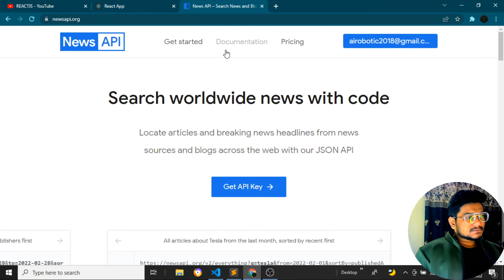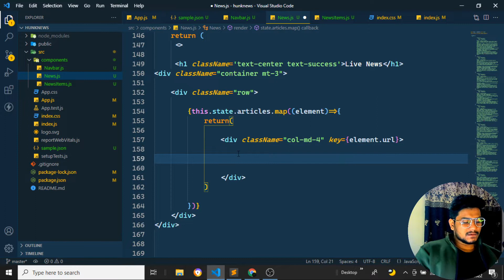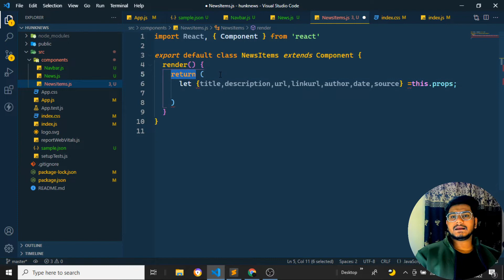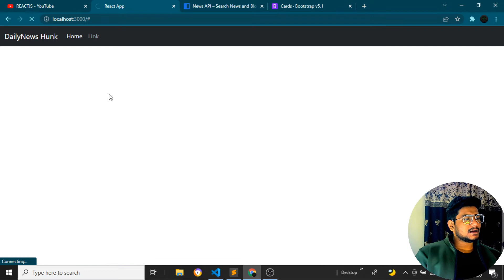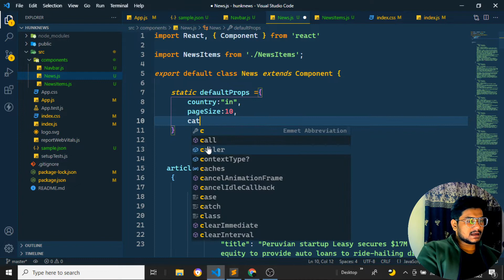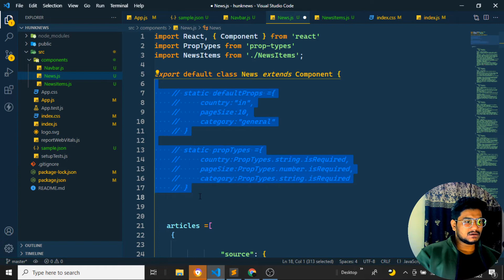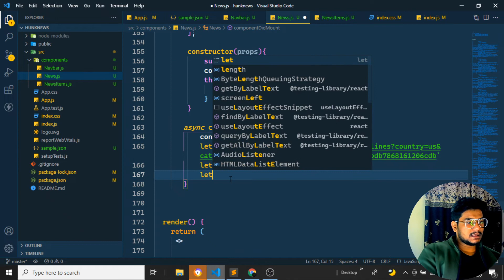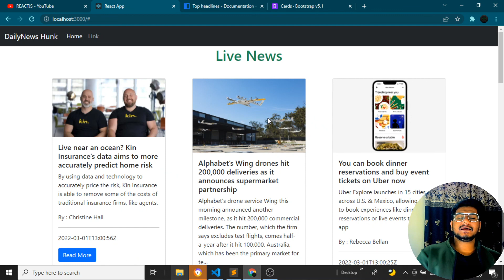#6. Fetch API Json Data from Apikeys using ReactJs | Daily Hunk News | Project-3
Source Code Links

Project-1
#1. Light-Dark Theme ReactJs Project

Project-2
#2. HunkNews ReactJs Project

Project-2
#3. M.E.R.N Stack Project Todo-list With Authentication